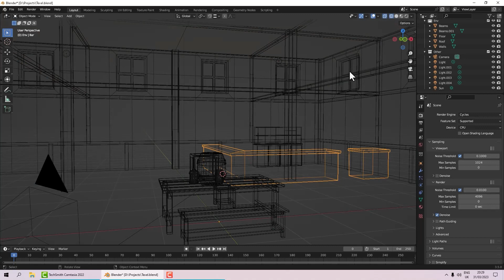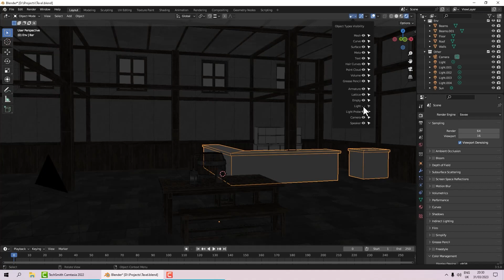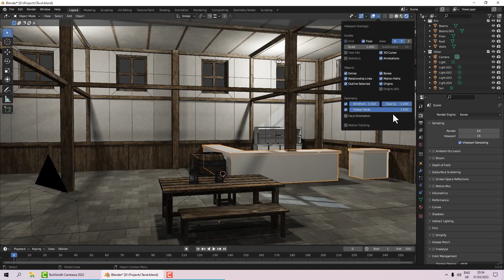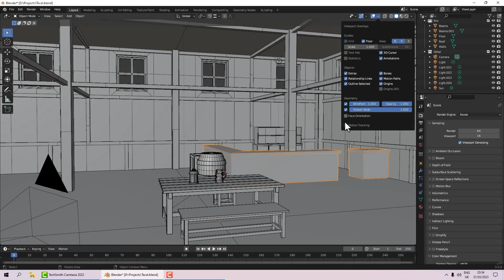Viewport Styles and Options in Blender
If you're looking to improve your workflow in Blender, then you need to learn about viewport styles and options. In this video, I'll show you how to use Blender's viewport styles and options with some tips as to why you might use them.  You will be able to easily switch between styles and turn options on and off.